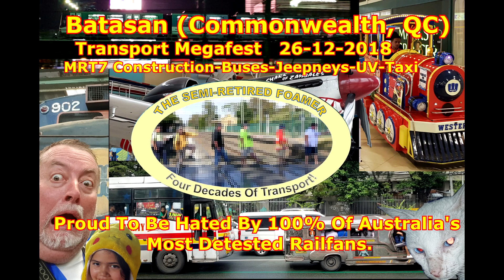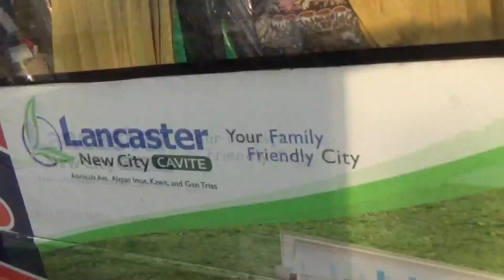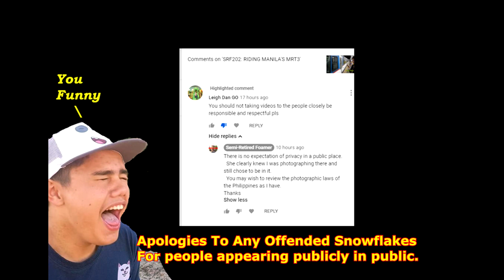SRF242: BATASAN MRT7 BUSES JEEPNEYS UV TAXI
A look at the MRT7 construction around Batasan station, followed by views of public transport along Commonwealth (Quezon City, Philippines) around Christmas 2018.
  Big changes are coming with the MRT7, so take a look at the public transport, and utter road chaos, of today.